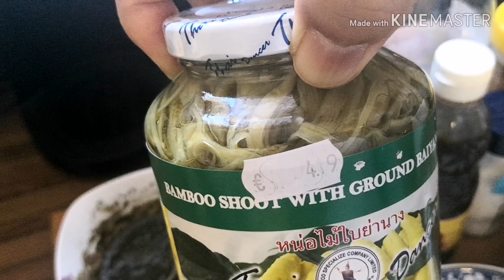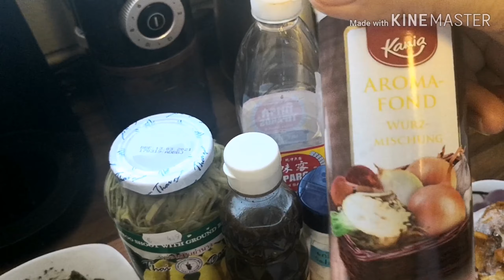หมกหน่อไม้ย่านางหมูสามชั้นอาหารอีสานประยุกต์อร่อยเข้มข้น​EP.35 Mommy​ cooking​ channel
หน่อไม้ย่านาง​  400​ กรัม
น้ำ​ปลา​ 1 ช้อนโต๊ะ
เกลือ​ 1 หยิบมือ
หัวหอมแดง​ ตามชอบ
ตะไคร้​ ตามชอบ
พริกแดงสด​ ตามชอบ
ใบมะกรูดฉีก
ใบแมงลัก
ครัวไทยในเยอรมัน/ครัวไทยไกลบ้าน/, Mommy cooking channel/ ทำกับข้าว/ ทำอา​หารอีสาน